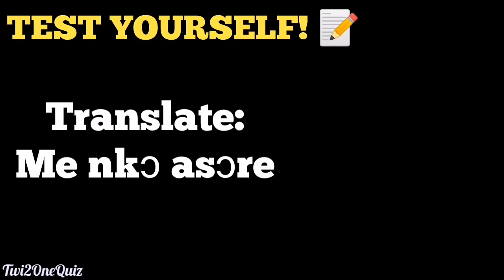26. Learn to Speak Twi - How to speak Twi | Twi Lesson for Beginners | LearnAkan | Where are you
Hey!
Twi in 4 Minutes..
Giving you common words, phrases and short sentences that I feel would be helpful when travelling to Ghana.

📝If you would like me to translate any words or phrases, write it in the comments section. 🥳

💡FOR PRIVATE ONE TO ONE TWI LESSONS OVER SKYPE 💡

📌Today's Translation📌
Where are you going in Twi
Wo kɔ he

I am going to in Twi
Me kɔ

I am going to work in Twi
Me kɔ adwuma

I am going to school in Twi
Me kɔ Sukuu

I am going to church in Twi
Me kɔ asɔre

I am not going anywhere in Twi
Me nkɔ baabiaa

Remember to always add PLEASE (when possible). 😊
Me pa wo ky3w /Mepaaky3w

ABOUT ME :
Nationality : Ghanaian 🇬🇭
Location : Scotland
Height : 5'10
Age : 26

FILMING:
Camera : Phone - Honor view 30
Lighting : Natural window lighting
Editor : Film Maker Pro

How do you say Where are you going in Twi in Twi Akan
Say Where are you going in Twi in Twi Akan
How you say Where are you going in Twi in Twi Akan
How you say Where are you going in Twi in Ghana Language.
Where are you going in Twi In Ghana Language.
Where are you going in Twi in Twi
Where are you going in Twi in Twi Language
Where are you going in Twi In Akan
Where are you going in Twi Twi
Where are you going in Twi Akan
Twi Where are you going in Twi
Akan Where are you going in Twi

Miss Goldd
Miss Gold
MissGoldTwi
LearnAkan
Twi
Akan
Ghana
Accra
Azonto
Ghana Language
Africa
Teach
Miss Goldd